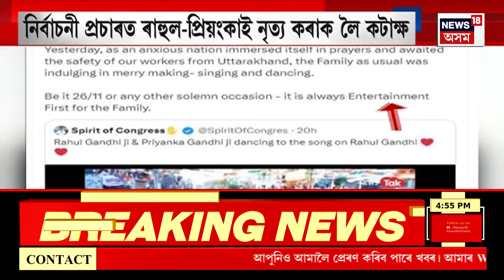City News : জি এছ ৰোডত চলন্ত বাছত বৃদ্ধৰ ধন লুট। Guwahati Theft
City News : জি এছ ৰোডত চলন্ত বাছত বৃদ্ধৰ ধন লুট।
0:00 Intro
02:21 পুনৰ নাম নোলোৱাকৈ গান্ধী পৰিয়ালৰ বিৰুদ্ধে তীব্ৰ বাক্যবাণ Himanta Biswa Sarma